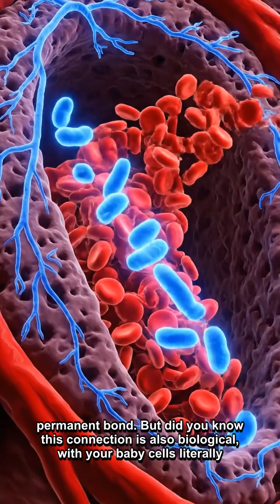When Baby Takes Over Mom’s Organs – The Dark Side